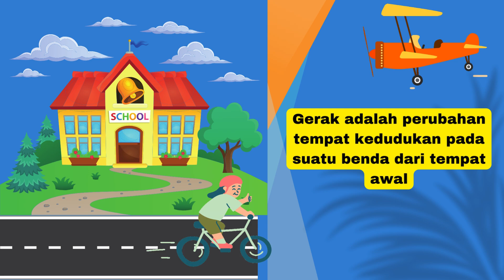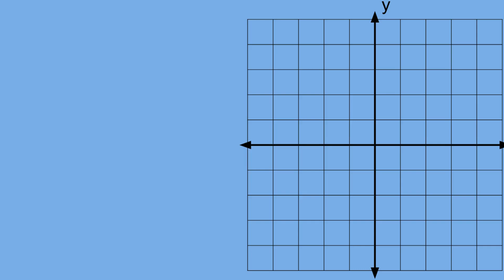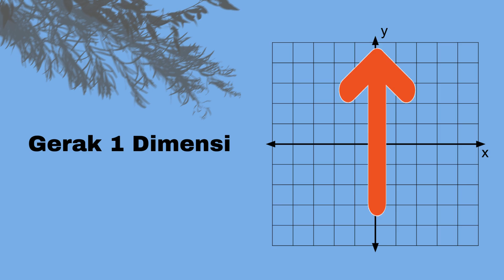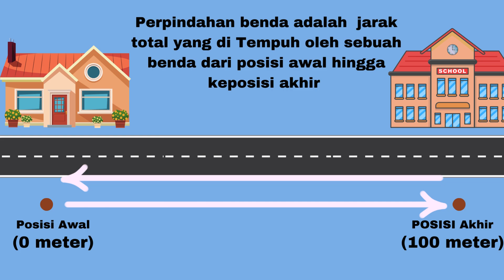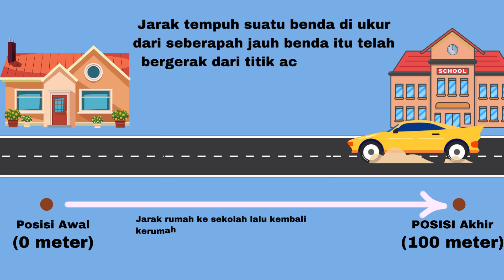GERAK DAN GAYA | GERAK BENDA | IPA SMP KELAS 7 | KURIKULUM MERDEKA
Video kali ini adalah pembahasan tentang BAB 4 Materi tentang Gerak dan Gaya dan materi yang divideo adalah Gerak Benda.